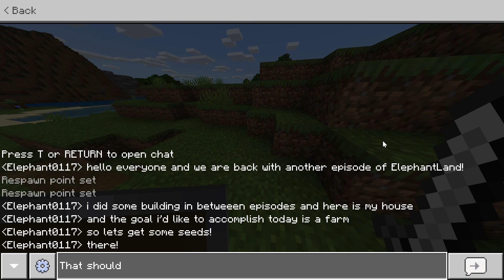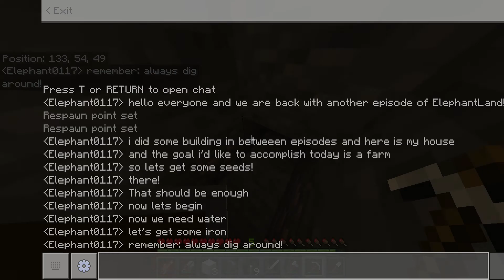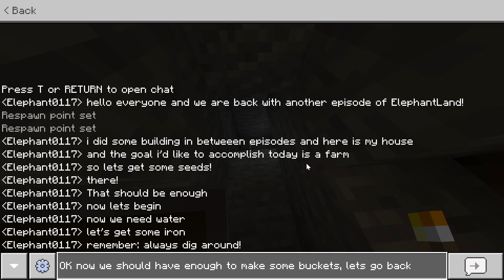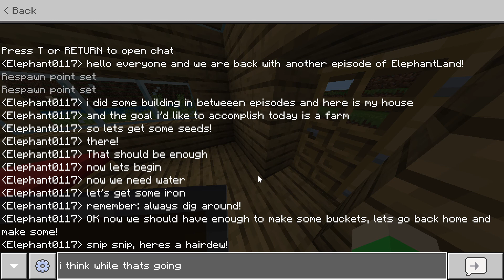Minecraft: Farming Time! [Episode 2]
Today, we construct a farm that will give us food whenever we need it!